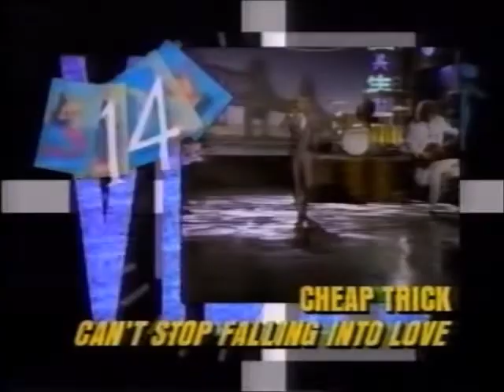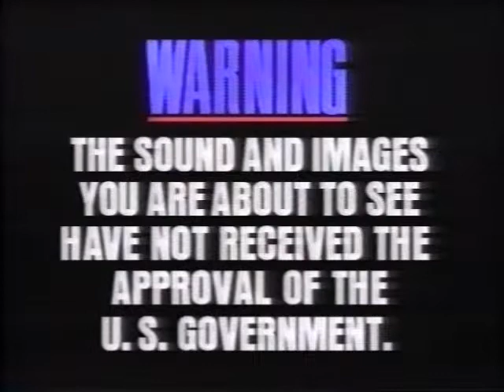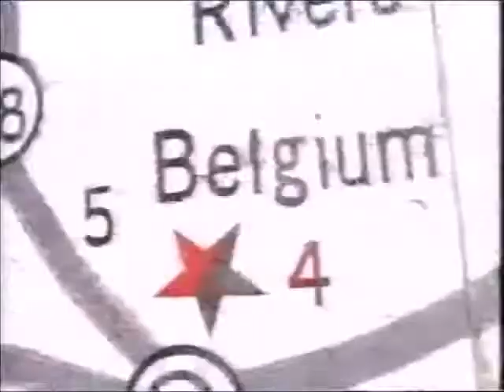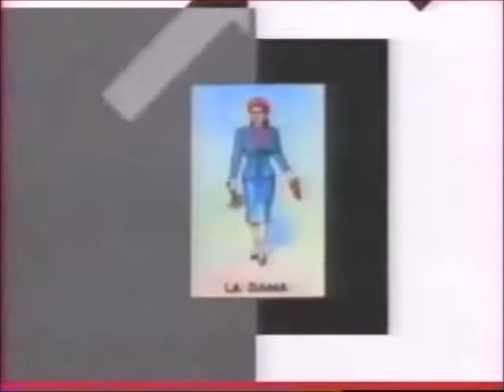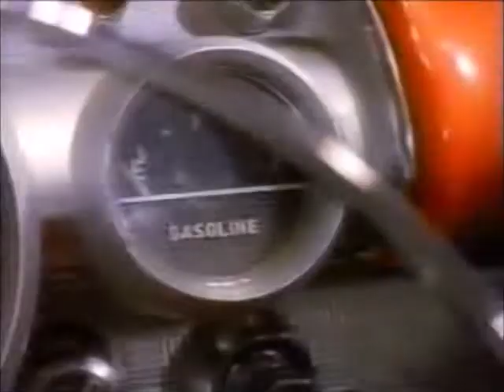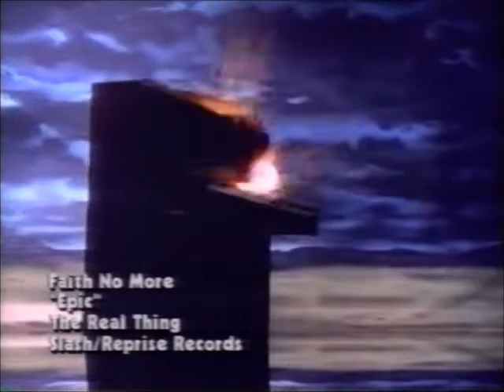MTV TOP 20 August 1990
The countdown ends at song number 4. when the vhs tape ended.